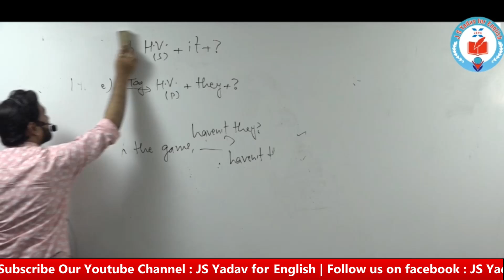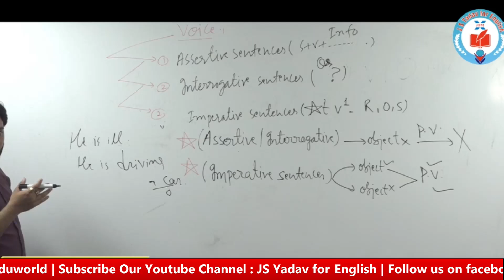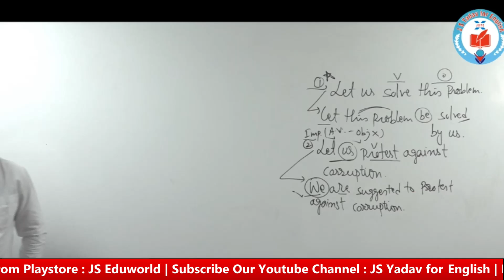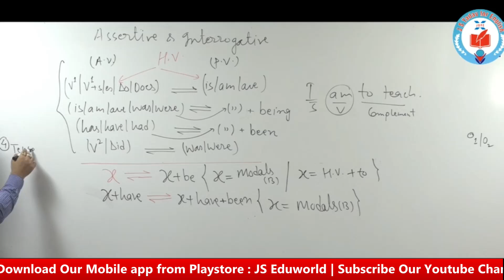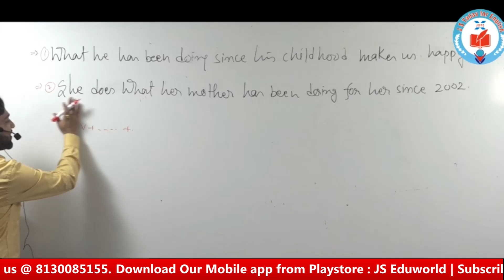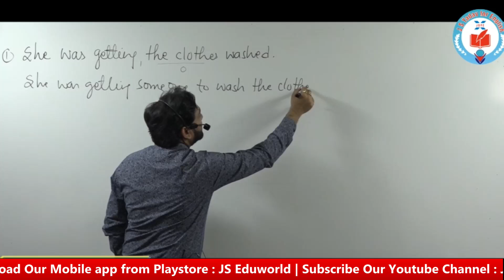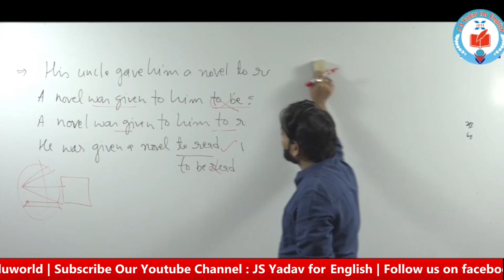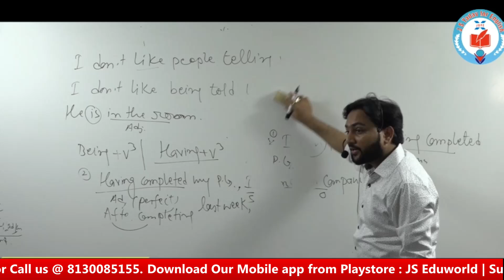क्लास चलेगी आज पूरी रात I J S YADAV SIR ILEARN HOW TO LEARN II SSC II BANK INDAICDS IUPSC IJUDICIARY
इस वीडियो मे   COMPLETE TOPIC ACTIVE और  PASSIVE VOICE   का  EXPLANATION हैI

* NEW BILINGUAL BATCH में admission लेने के लिए यहाँ click करें

*Head office- B-15 Basement Opposite Merruth Sweets Dr. Mukherjee Nagar New Delhi-09

* We provide you with exhaustive videos for all COMPETITIVE exams  and Spoken English and they help you score well in English and improve English Speaking skills.

*** Follow Me  (J. S. YADAV FOR ENGLISH)